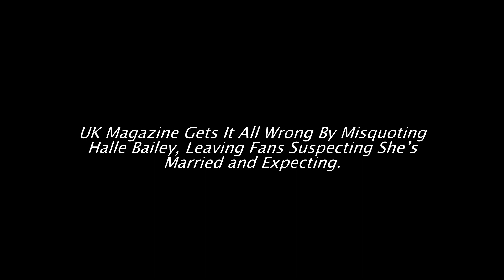UK Magazine Misquoted Halle Bailey & leaving Fans Suspecting She’s Married & expecting.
A UK magazine has made a costly error after falsely reporting that singer and actress Halle Bailey was married and pregnant.